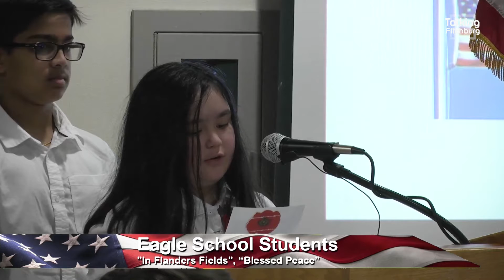Veterans Day Observance 2022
The Fitchburg Senior Center held their annual Veterans Day Recognition Ceremony today at 11am. Festivities included guest speakers Chad Brecklin and Randy Udell, poetry and music from Eagle School students and songs of yesteryear from the Fitchburg Singers.